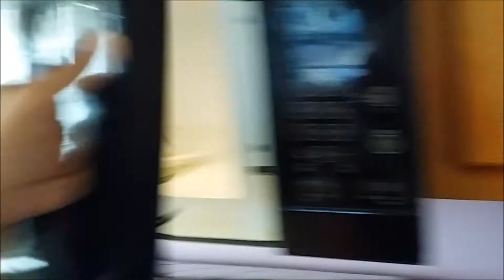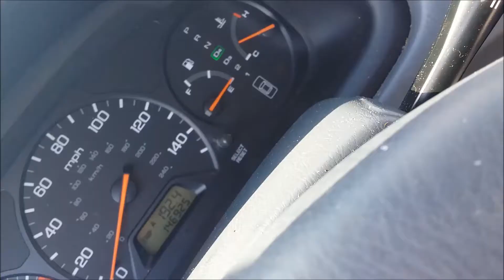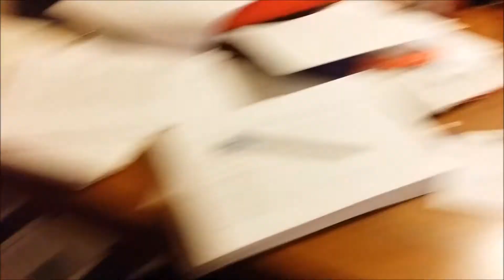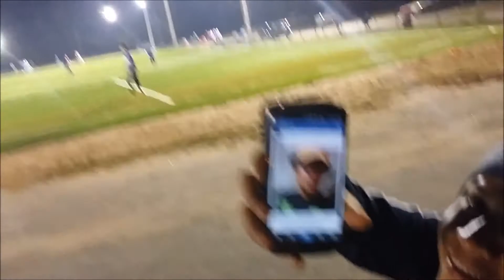I CUT MY HAIR! (Vlog #3)